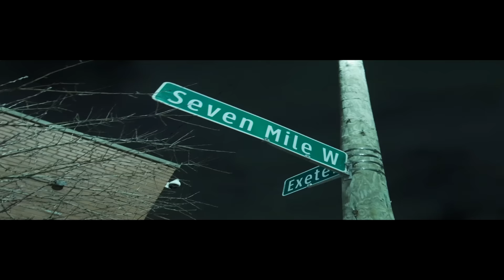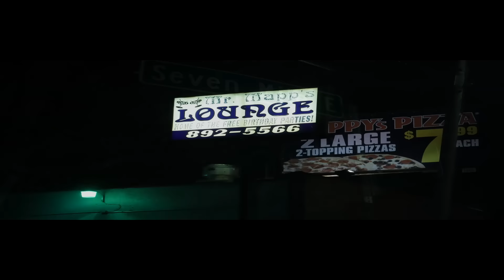HoodFactors | Work Flow/Knowledge Rmx | promo | Shot by. CheddaAveFilms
Uploaded and Shot by. CheddaAveFilms